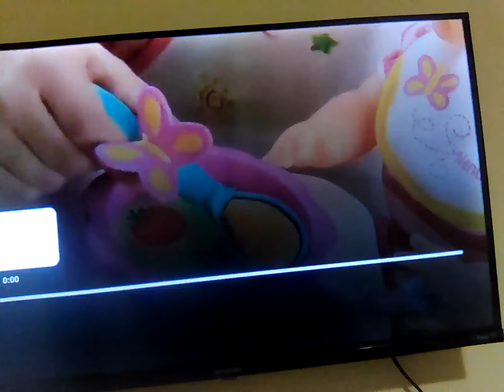9 July 2024